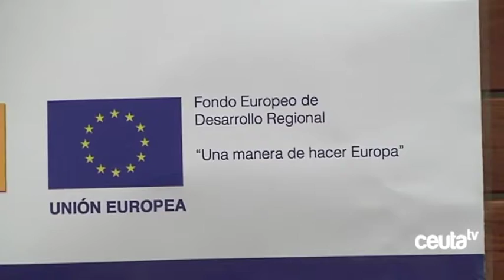El Gobierno anuncia una inversión de más de trece millones en la Barriada Príncipe Alfonso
La consejera de Presidencia y portavoz accidental del Gobierno, María Isabel Deu, ha anunciado una inversión de 13 millones de euros de los Fondos Europeos en la barriada Principe Alfonso. Esta inversión se hará con cargo al programa operativo 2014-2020 de los fondos FEDER.